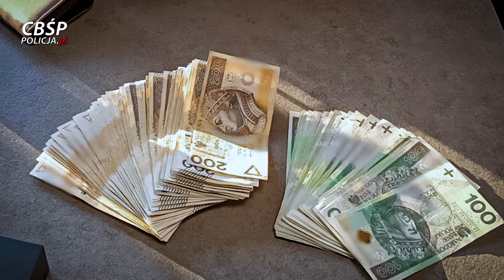Rozbite dwa gangi „tytoniowe”- działania Zarządu w Opolu CBŚP (2022.05.18)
Policjanci CBŚP z Opola i Katowic przeprowadzili dwie akcje wymierzone w dwie grupy przestępcze zajmujące się nielegalną produkcją papierosów i tytoniu. W ramach realizacji, łącznie policjanci zlikwidowali 3 krajalnie tytoniu oraz fabrykę papierosów, zatrzymując 17 osób i przejmując nielegalne papierosy, tytoń oraz specjalistyczne maszyny służące do ich produkcji i pakowania. Podczas działań wsparcia udzielili funkcjonariusze z KMP w Jaworznie, KWP w Opolu, opolskiego i katowickiego SPKP oraz KaOSG. Śledztwa nadzorują: Prokuratura Okręgowa w Opolu oraz Prokuratura Rejonowa w Jaworznie.